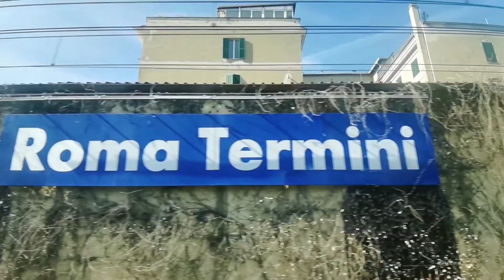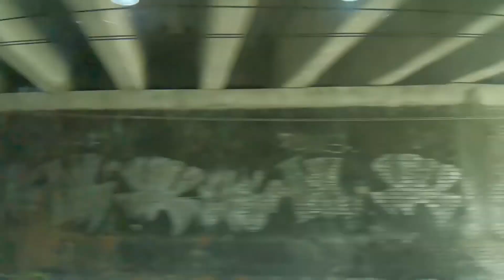Termini - Ostiense - Trastevere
Window side view